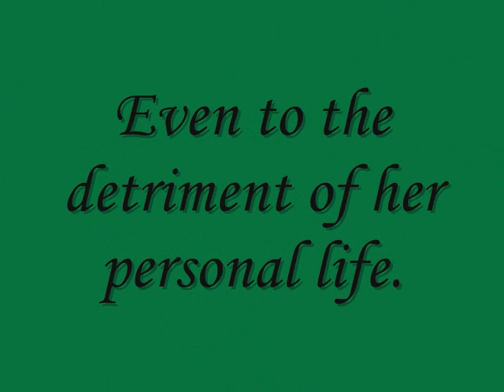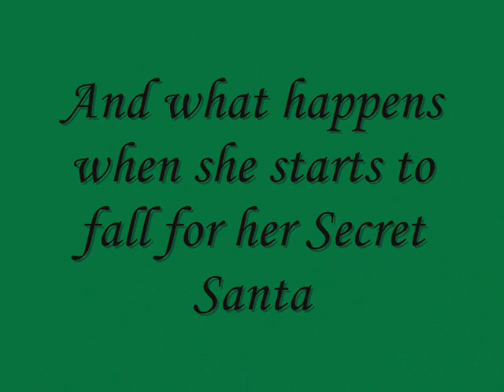All I Want for Christmas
Book trailer for All I Want for Christmas by Cindy K. Green. Available from Champagne Books December 1, 2009.